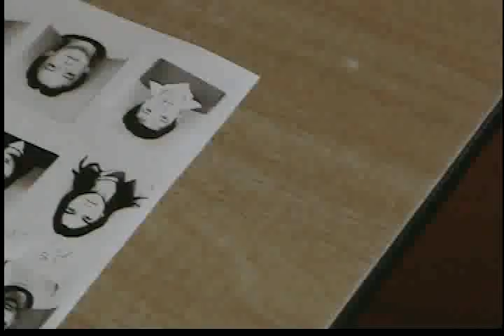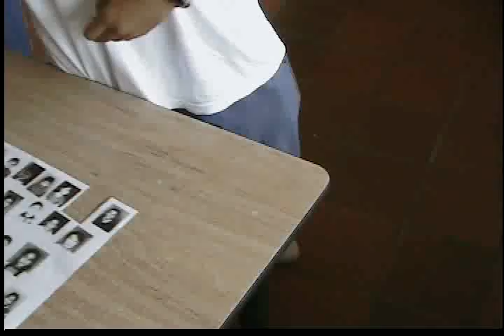una clase de artes en decimo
fragmento de una clase de artes realizando una instalacion donde se propone la camara como herramienta pedagogica